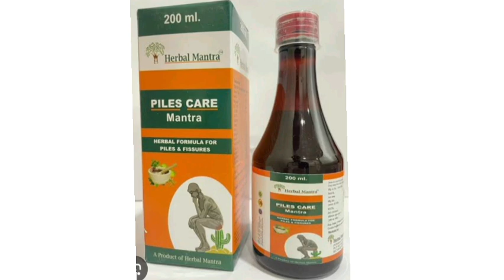Herbal Mantra Syrup PILES CARE Mantra Syrup